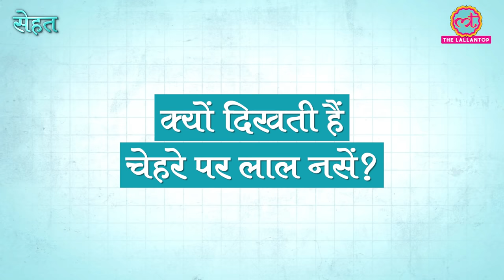चेहरे पर खून की लाल नसें नज़र आ रही हैं तो Doctor की ये सलाह मान लें|Broken Capillaries|Sehat ep 158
Welcome to The Lallantop's 158th episode of Sehat. Your daily health show. In today's episode: 1. Find out what are broken capillaries that cause red blood vessels to appear on your face. Precautions that you must take and its treatment. In the next segment, find out if you should take a bath right after eating a meal. Last but not the least, here's what you should keep in mind if you use reusable bags. Watch the video for details.

Livogen tonic – थकान और कमज़ोरी से दे आज़ादी